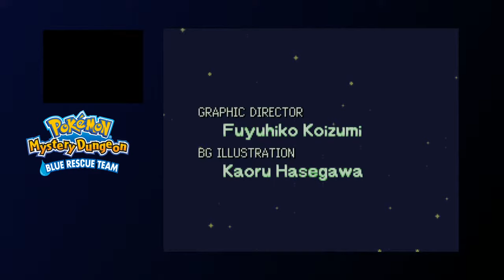Pokemon Mystery Dungeon Blue Rescue Team Finale With Commentary: The Plot Gets a Little Meteor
The gang attempt to scale Sky Tower Summit. And what could await us at the top?